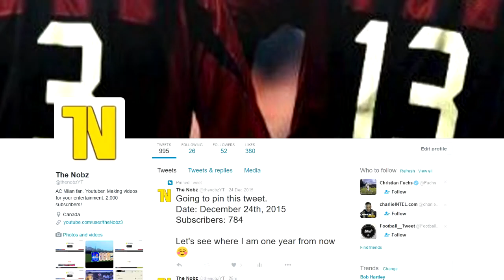FIFA 17 | AC MILAN CAREER MODE | #24 | POTENTIAL TRANSFER TARGETS!?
I post daily content similar to this and there's always something enjoyable to watch. Also, I really appreciate you hitting the like button because it does push me to create better quality videos for you guys!

- The Nobz